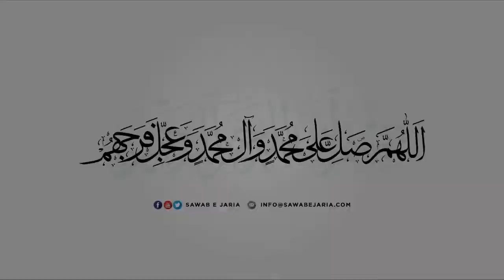Maulana Syed Ahmed Ali Naqvi | Hami e Rasool (saww) | 28th August 2020 (Day 08) [SawabeJaria]